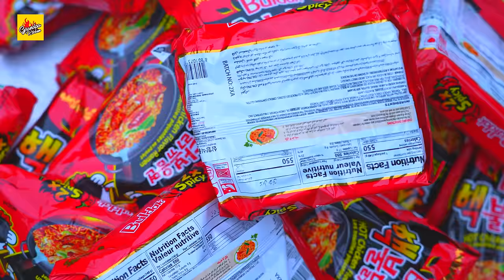WORLD'S HOTTEST NOODLES | 2X spicy Noodles | Made In Korea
Find the Tools I Use For My Channel
My Camera
My Lens
My Drone
My Gimbal